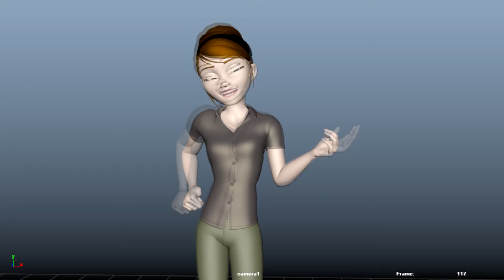Animation Showreel 2021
Animation Showreel for 2021, something old something new.